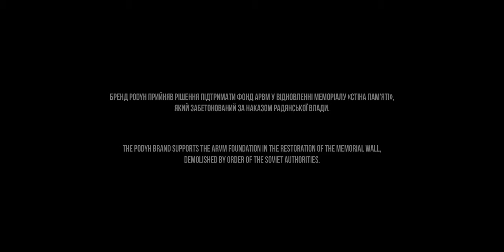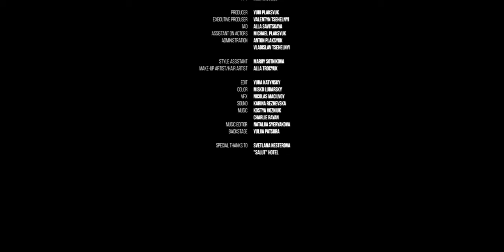KYIV MODERNISM FW21 | PODYH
PODYH is a womenswear brand created at the intersection of architecture and fashion.

In Kyiv as well as throughout Ukraine there is the problem of losing the architectural monuments of Soviet modernism. Most of the objects are in critical condition, others are ruthlessly destroyed. Society, the most of its part, considers this architecture horrible, unnecessary, only as a legacy of the Soviet era, which must be finally destroyed. However, some people are ready to oppose them and defend their hometowns. PODYH considers its goal make everyone to be able to see the beauty and value of this architecture impartially, without reference to the era.

Therefore, we decided to create a collection - FW21 Kyiv modernism, which reconsiders the famous buildings of Soviet modernism in Kyiv: the Vernadsky library, "Salyut" Hotel, “Mir” Hotel, "Memorial Park", the building of the Faculty of Physics of KNU, the "Flying saucer" on Lybidska Square.

Also, having a strong will to influence the situation in their hometown, the PODYH team decided to help the ARVM Foundation (Cultural Heritage Preservation Fund of Ada Rybachuk and Volodymyr Melnychenko) in restoring the "Memorial Wall". - a memorial in the "Memorial Park", 213 meters long, covered with bas-reliefs.

The construction of the "Memorial Wall" took more than 10 years, but in early 1982, when its reliefs were completed and it remained to cover them with glaze, the Communist Party leaders ordered to eliminate this work due to "non-compliance with the principles of socialist realism." All bas-reliefs were concreted.

Link to the Cultural Heritage Preservation Fund of Ada Rybachuk and Volodymyr Melnychenko

PODYH - бренд одягу, створений на перетині архітектури та моди.

В Києві, так як і по всій Україні, існує проблема втрати пам’яток архітектури радянського модернізму. Більшість об'єктів знаходиться в критичному стані, інші - нещадно знищуються. Суспільство, в більшості, вважає цю архітектуру жахливою, не потрібною, лише як спадок радянської епохи, який необхідно остаточно зруйнувати. Однак з’являються люди, які готові їм протистояти та відстоювати рідні міста. Мета PODYH - щоб кожен неупереджено, без прив‘язки до епохи, міг побачити красу та цінність цієї архітектури.

Тому було вирішено створити колекцію FW21 Kyiv modernism, в якій переосмислено відомі будівлі київського модернізму:  бібліотека ім. В.І. Вернадського, готель «Салют», готель «Мир», «Парк пам’яті», корпус фізичного факультету КНУ ім. Т. Шевченка, “Тарілка” на Либідській площі.

Також, бажаючи вплинути на ситуацію в рідному місті, команда PODYH вирішила допомогти фонду АРВМ (Фонд Збереження культурної спадщини Ади Рибачук та Володимира Мельниченка) в відновленні «Стіни пам'яті» - меморіалу на території “Парку пам’яті”, довжиною 213 метрів, вкритого барельєфами. ЇЇ будівництво тривало більше 10 років, але на початку 1982 року, коли її рельєфи були закінчені і залишилося покрити їх глазур'ю, партійне керівництво віддало наказ ліквідувати цю роботу через "невідповідність принципам соцреалізму". Всі рельєфи були забетоновані.

Посилання на Фонд Збереження культурної спадщини Ади Рибачук та Володимира Мельниченка

Дякуємо усій команді
Director: Gayane / @gayane_dz
Actors: Flora Borovyk, Alexandr Komendantov, Yatsenko Alexander / @a.yatsenkoo, Taras Stepoviy / @taras.stepoviy, Pavel Tychchenko / @yessssyesssyoo, Misha Kilmchuk / @misha_kilimchuk, Kushnerevych Roman / @pyotr_lesnichiy
Movement director: Maksym Kotskyi / @kotskyi
DOP: Olya Oborina / @olyajoffe
1AC: Nikita Dushkevich / @el.nicko
1AC Slava Orlov / @_orlovslava_
2AC: Andrii Kryv
FPV: Ihor Vasyliev / @mr_1ggy
1AD: Alla Savitskaya / @allasavitskaya
Style assistant: Mariiy Sotnikova / @_masha_sotnikova_
Make-up/hair artist: Alla Trocyuk / @allatracyuk
Edit: Yura Katynsky / @yurakatynsky
Color: Misko Lubarsky / @misko_lubarsky
VFX: Nicolas Macilvoy / @macilvoy
Sound: Karina Rezhevska / @rezh_
Music editor: Natallia Syeryakova / @nataliartbariton
Backstage: Yuliia Patsora / @juulyyy